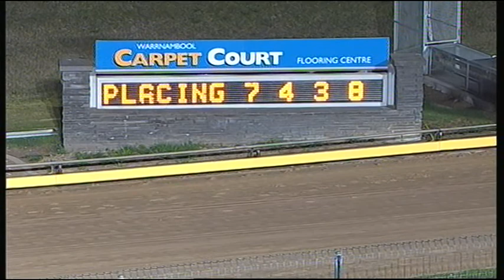WBL MON 28 DEC 15 R11